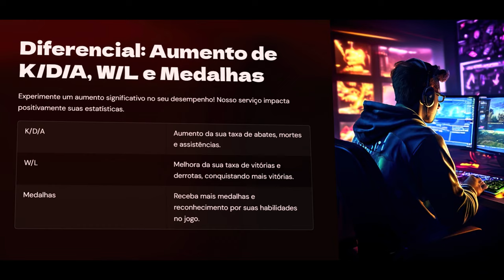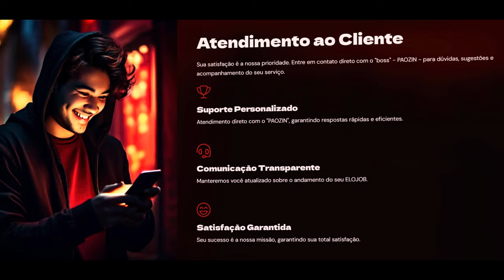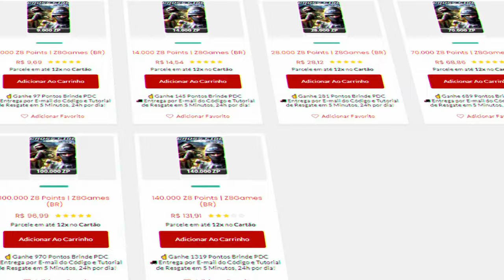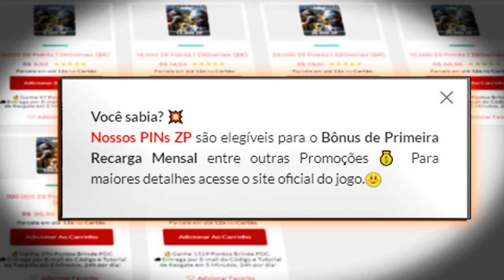KAR+COLT a combinação do amor💕